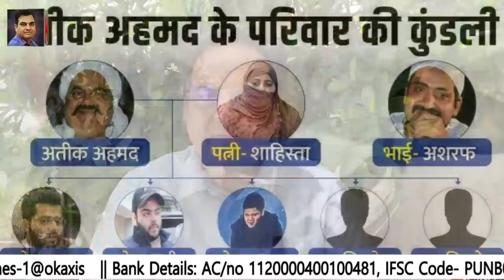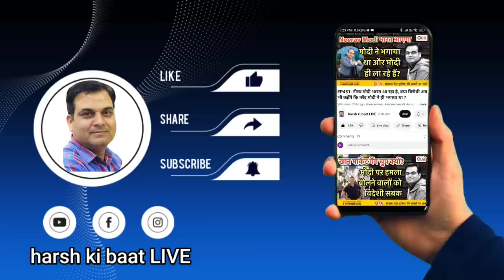Yogi मुख्यमंत्री ना बनते तो इन बाहुबलियों का बाल भी बांका ना होता| Mukhtar Afzal Ansari, Manoj Sinha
मुख्तार अंसारी और अफजाल अंसारी को सजा हुई और इससे पहले अतीक अहमद का अंत हुआ। यूपी में इन बाहुबलियों का सफाया केवल इस वजह से हो रहा है क्योंकि योगी आदित्यनाथ यहां के मुख्यमंत्री बने। राजनीति के मैदान में पैर जमा चुके इन माफियाओं का सफाया करने के लिए योगी ने एक बड़ी जंग लड़ी। कुछ अनकही बातें बता रहे हैं हर्ष कुमार सिंह।

Mukhtar Ansari and Afzal Ansari were punished and before that Atiq Ahmed died. These musclemen are being eliminated in UP only because Yogi Adityanath became the Chief Minister here. Yogi fought a big battle to wipe out these mafias who had established their foothold in the political field. Harsh Kumar Singh is telling some untold things.

SUNDAY SPECIAL  || 30 April 2023